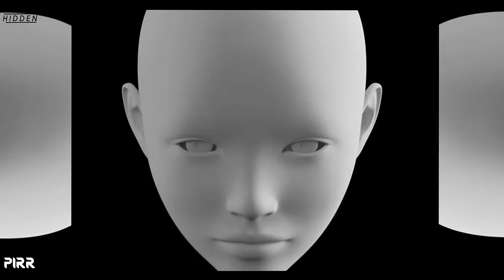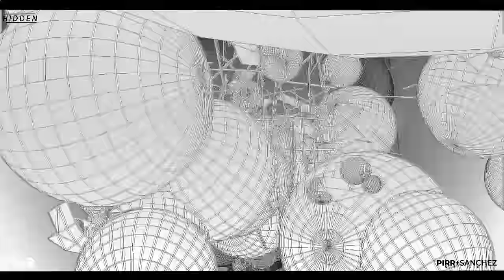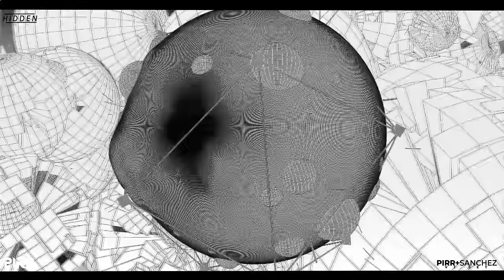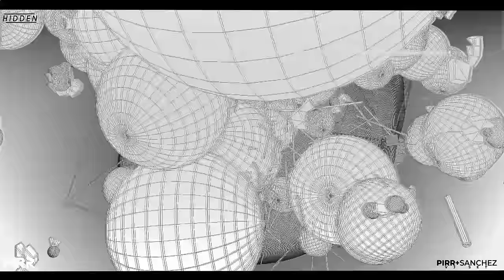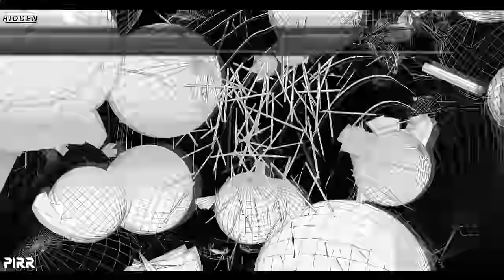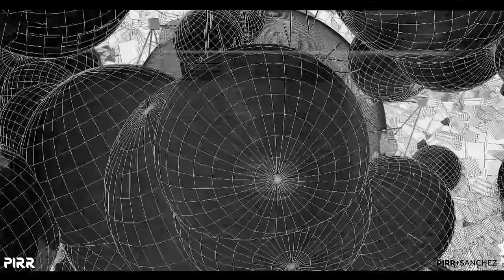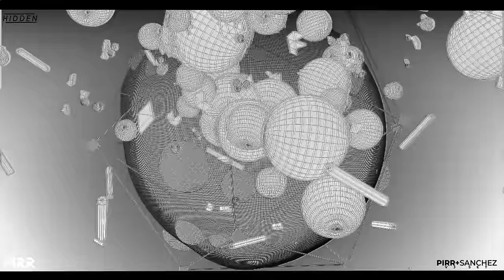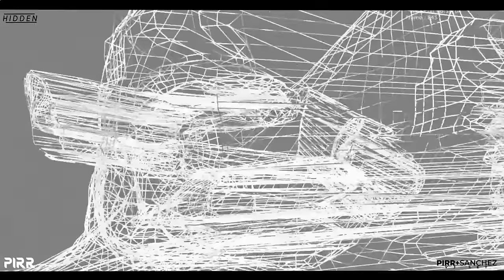Techno set PIRR + Vj Sanchez (Quarentine episode 2)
En este episodio encontrarán música de: Setaoc Mass, Dax J, Cleric, Stef Mendesidis, Ricardo Garduno, Wrong Assessment, Underworld, Noir, Claudio PRC, Robert S, Hans Bouffmyhere, Kmyle, Kalter Ende, Ø [Phase], Matias YaaN,  Stranger, Jx-216 y Ferdinger.